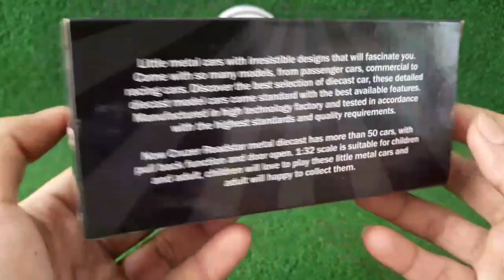CRUZER ROADSTAR 1:32 SCALE